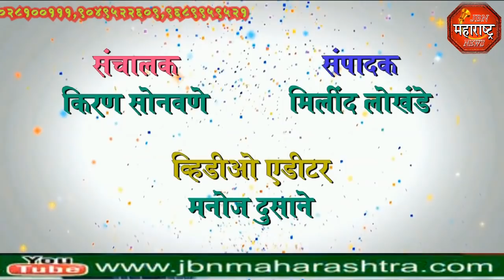jbn maharashtra news jalgaon